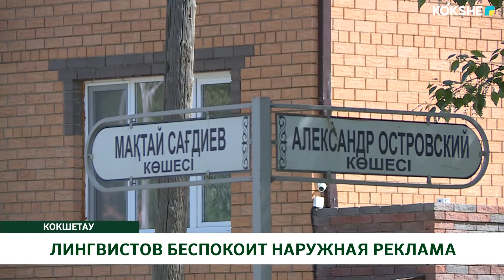ЛИНГВИСТОВ БЕСПОКОИТ НАРУЖНАЯ РЕКЛАМА